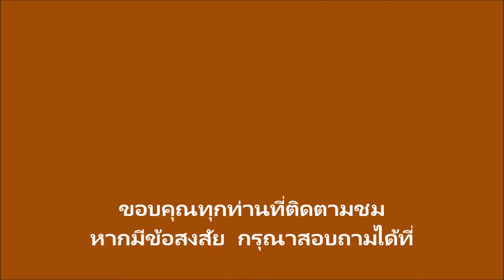งานปั้นจิ๋ว การทำหมูแดงด้วยดินแก้ว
สนใจดินปั้น เข้าชมหน้านี้

Miniature sculpture Making red pork with KAEWCLAY